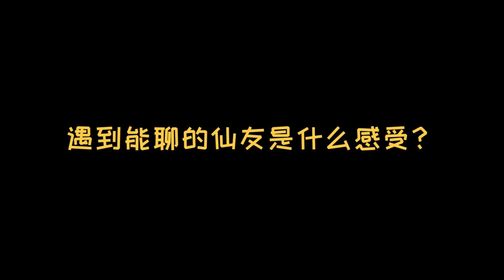【大仙talk】爆笑日常合集：巅峰1900的星耀选手，你们见过吗？